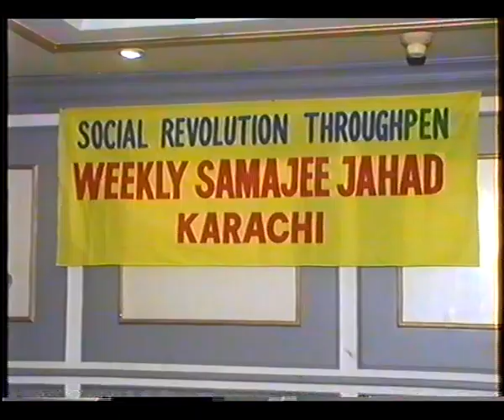Anti Narcotics speech by Batool Haider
WE ARE STRUGGLING AGAINST DRUG ABUSE IN SOCIETY & ARE HELPING THOSE WHO ARE ADDICTED TO DRUGS..PLEASE JOIN US..THANKS!! GET HIGH ON LIFE , NOT ON DRUGS!!.